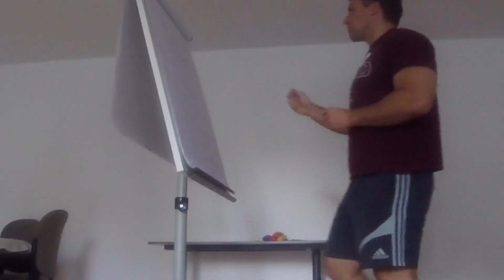VLOG #3: 13 Dinge die ich mache, während du noch schläfst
Mein "Frühaufsteher-Buch"
Inhalt des Videos:
Ich bin Frühaufsteher und das aus Überzeugung. Denn während die meisten anderen noch schlafen, bin ich schon produktiv. Ich möchte auch dich dazu motivieren früher aufzustehen und ich hoffe, mit diesem Video wird mir das gelingen. Viel Spaß dabei!
Hintergrund-Musik - Video: Honky Tonk Blues Piano / audiojungle